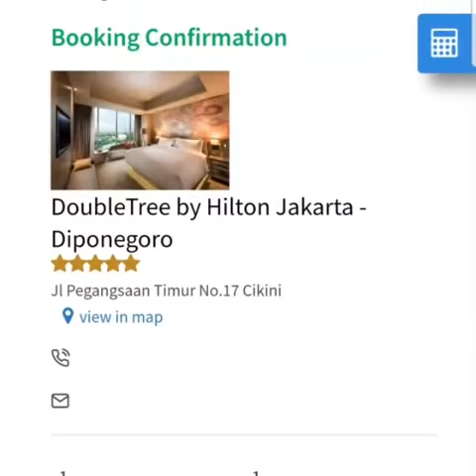XcelTrip Review Using XcelToken For Hotel Booking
Wonderful review of using XcelToken for hotel booking in Jakarta, Indonesia 🇮🇩 XcelTrip accepts major Cryptocurrency for travel bookings worldwide.